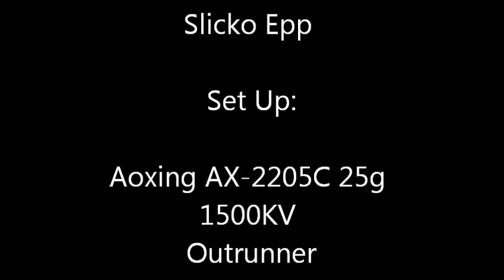Slicko EPP 3s Flights At Lake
Got a couple flights in with the new outrunner,plenty of power even during some breezy conditions and bumpy air.